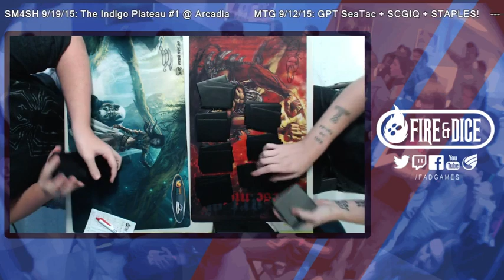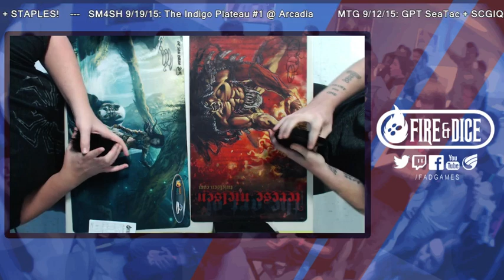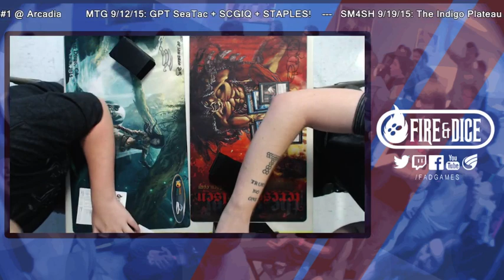Legacy 9/12/2015 Matthew Davidson vs Jon Sprague